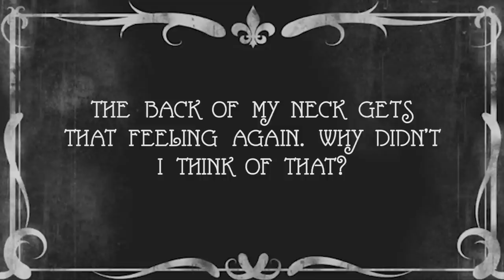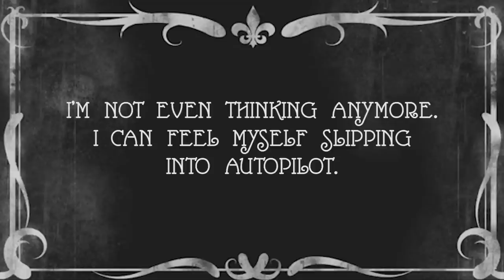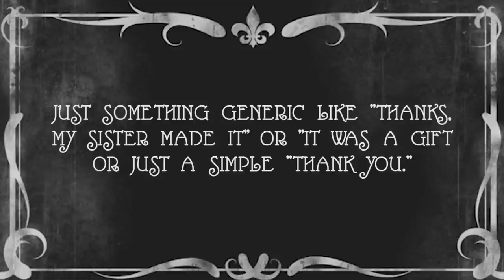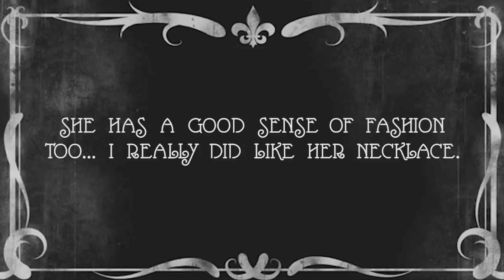Edward Tries to Make a Friend